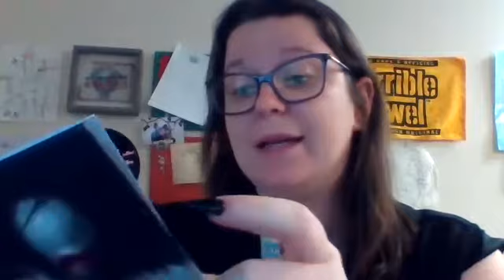Nothing but blackened Teeth by Cassandra Khaw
The Bride still haunts her home and is entertained by the girls sacrificed to her, until thrill-seekers decide to take a holiday to stay with her...